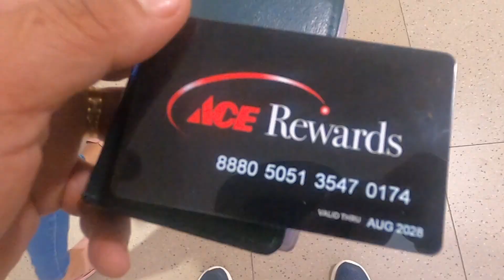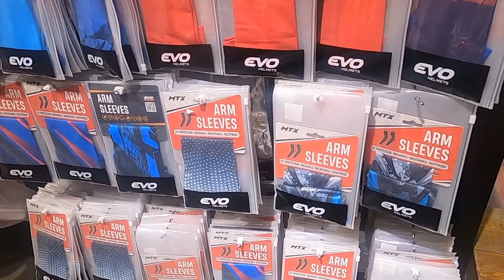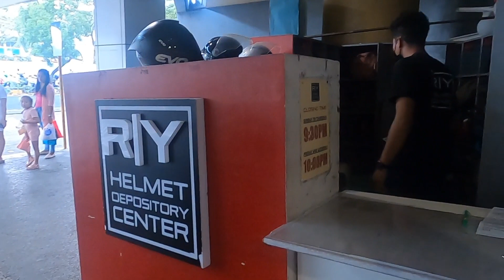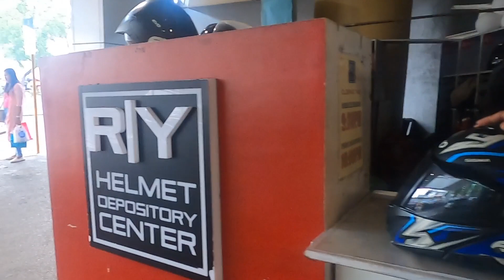NAKABILI NA KAMI NG PACKAGING SEALER ,plus window shopping pa sa SM#PACKAGINGSEALER#SMCITYMABOLO